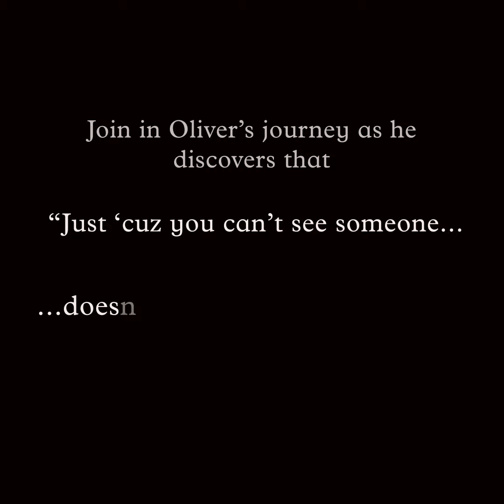Introducing Oliver's Shadow, written by Martin Knight-Yeager and Illustrated by Erin Richardson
When Oliver discovers his shadow disappears as soon as the light goes out, he decides his shadow must be afraid of the dark. Along with his favorite bear, Watson, they set out to find his shadow,

This heartwarming children's book is a whimsical story of Oliver's misguided first impression about his shadow's disappearance.  Yet, it also allows the reader to explore a bit more about the fears we all face.  As Oliver decides his shadow must be fearful of the dark, he also shares his concerns about being alone.  Fortunately, Watson is right with him throughout his story.  Ultimately, he realizes, "Just because you can't see someone doesn't mean they're gone."
Beautifully illustrated by Erin Richardson and written by Martin Knight-Yeager, Oliver's Shadow became a source for their creative friendship.  Each page is a heartfelt portrait of Oliver's attempt to reconnect with his shadow.  Yet, on a personal level, the author and illustrator relied on their own experiences as parents who dealt with conversations of loss and separation with their own children.

May this charming story remind us that everyone who touches our lives remains part of our story forever.